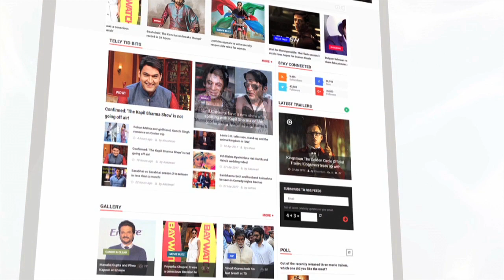Jay Soni Gives TIPS To Kunal & Puja On Their Engagement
Television actor Jay Soni gave tips to Kunal Verma and Puja Banerjee on their engagement. Check out the video.